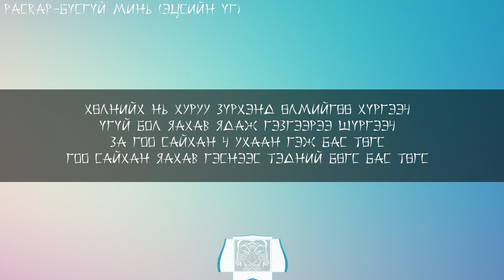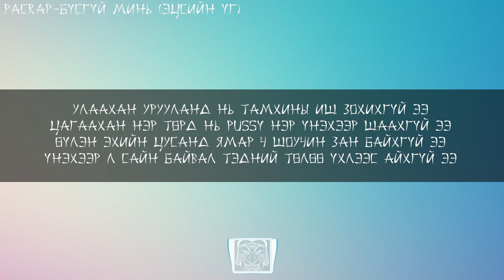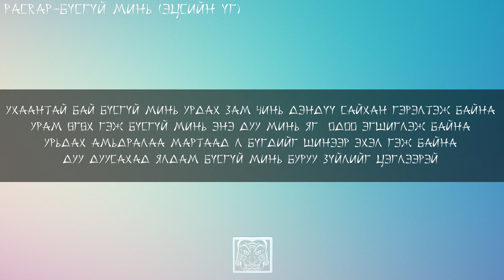Pacrap-Бүсгүй минь(эцсийн үг) [LYRICS VIDEO]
Video edit by : Luciferous